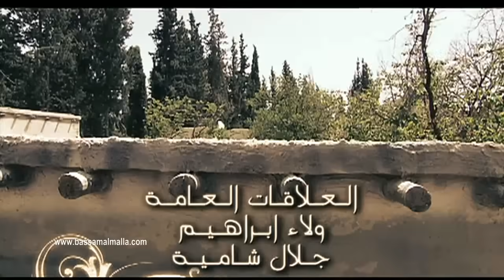مسلسل باب الحارة الجزء الرابع الحلقة 25| منى واصف ـ صباح جزائري ـ ميلاد يوسف ـ وائل شرف